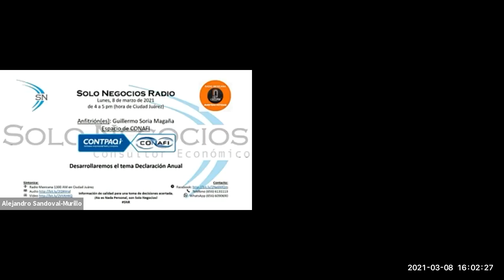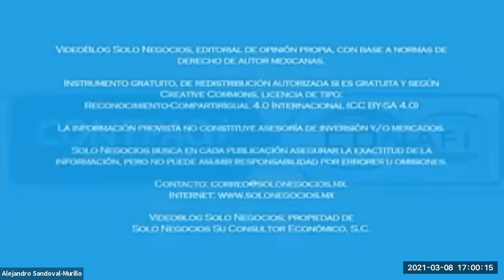[SNR] Solo Negocios Radio del 08 de marzo de 2021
Tema: Declaración Anual.